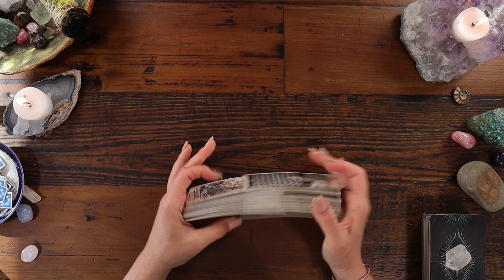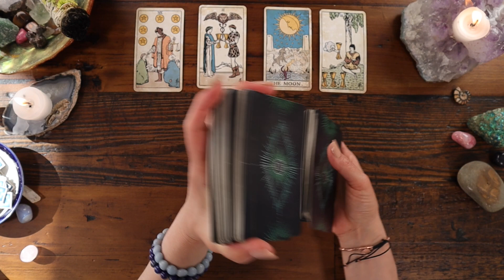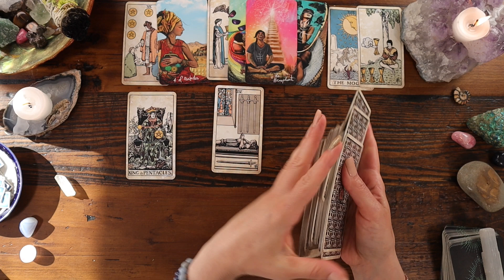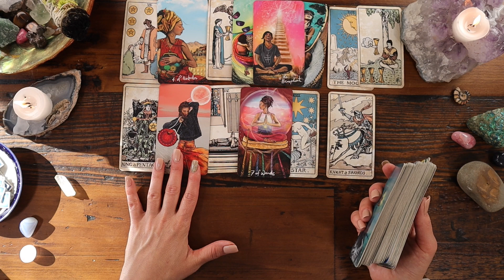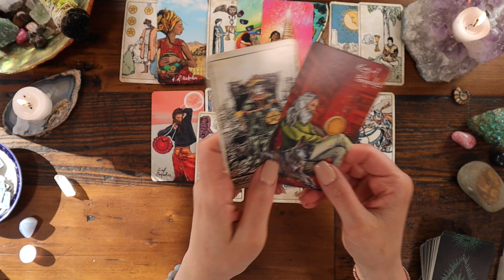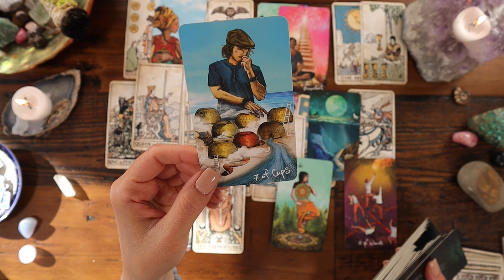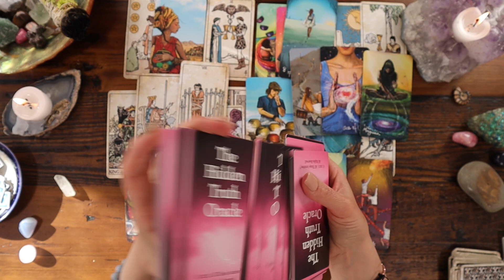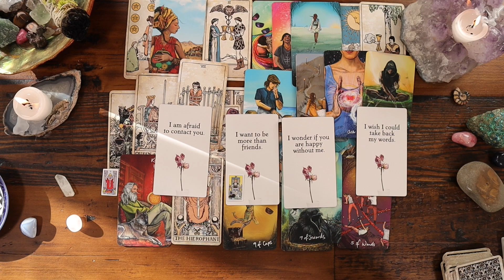❤️ARIES ♈️ Prepare Yourself!! It's NEVER too Late!! Aries June 2023 Tarot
This is a General Tarot Reading for Aries
June 2023  Horoscope Tarot Reading

I hope you enjoyed this reading and are feeling inspired!  I appreciate and welcome all your Likes, Shares & Subscribes! Don't forget to click the notification 🔔 to be notified of the latest uploaded readings.